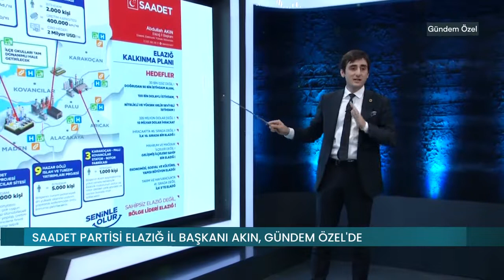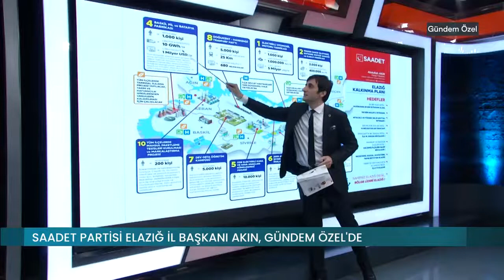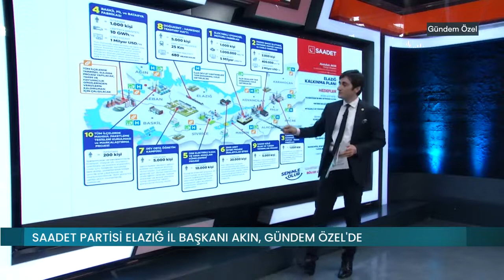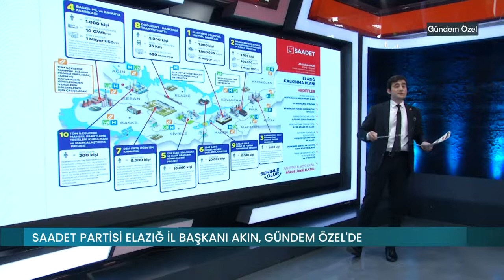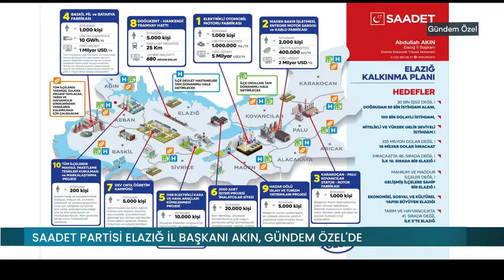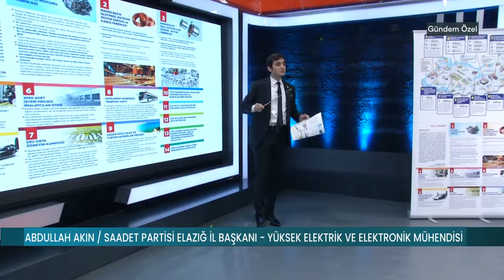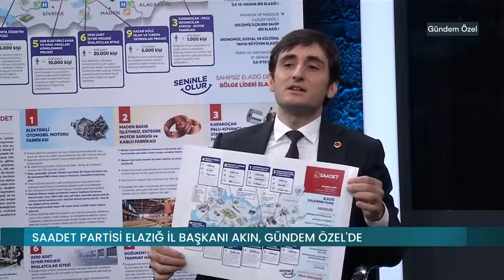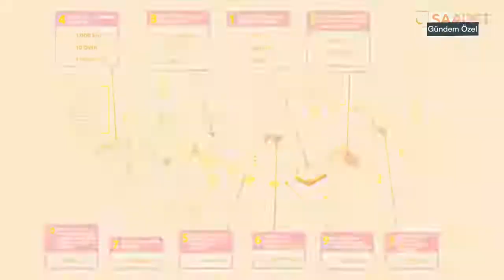Abdullah Akın - Saadet Partisi İl Başkanı / Ortak Yayın